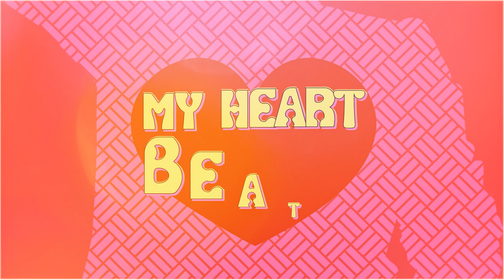Hyper Drive - Yu-Gi-Oh! 5D's - Cover【Junk】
All of the Yu-Gi-Oh! opening songs have always been certified BANGERS! There will be more yugioh covers coming soon so I hope you like this one!

If this one does well enough, the next one should feature a certain Duel Academy! Thank you and get your game on!

ORIGINAL SONG
►Original Song By: Francis Gallucio and Bruce Aronson
►Original Singer: Cass Dillon